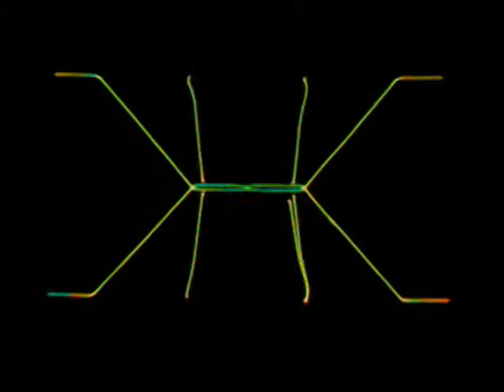Tiesto - Close to you (Laser Show)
This is one of my favorite songs from Tiesto. I have wanted to create a laser show from this song for a long time and now I have. Check it out.